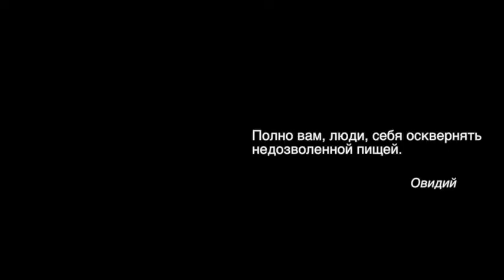ПРАВИЛЬНОЕ ПИТАНИЕ. БАРАНИНА. Малахов Геннадий.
Основная суть правильного питания – в следовании особенностям нашего пищеварения. Если мы будем этому следовать, наше питание будет правильным. Баранина, блюда из баранины – как их делать? У нас в гостях Карен Аванесян дает мастер класс по приготовлению баранины.